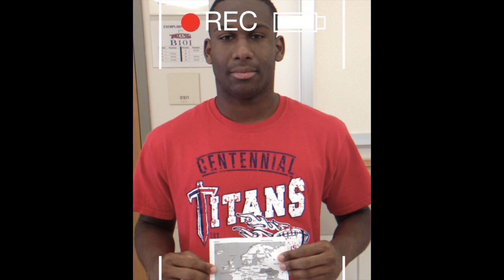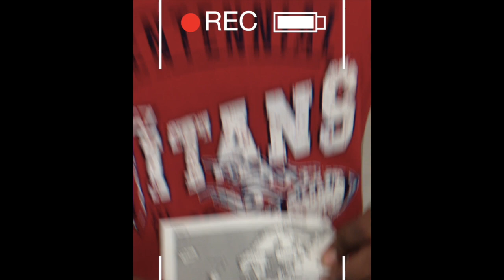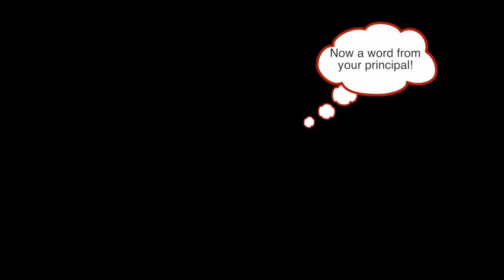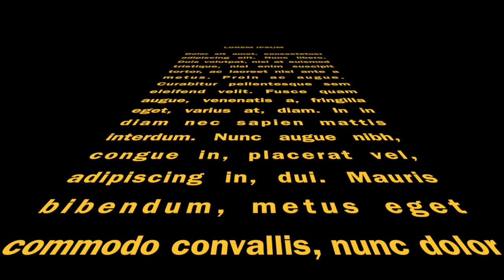modrow documentary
This video is about modrow documentary